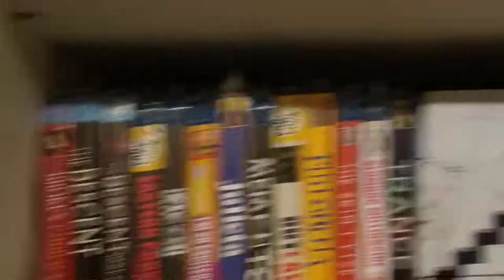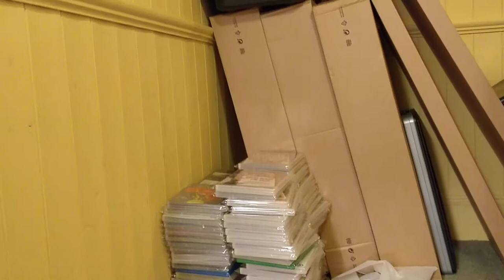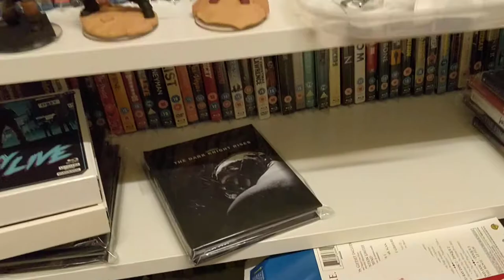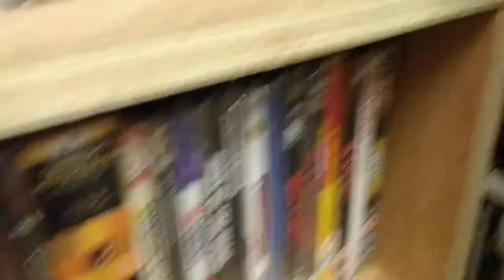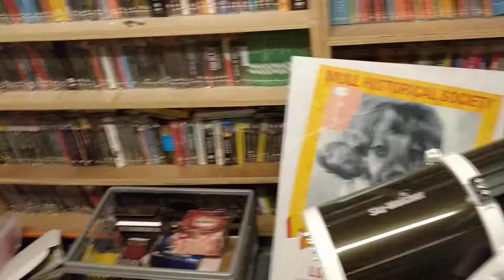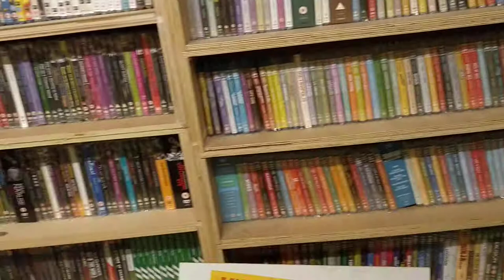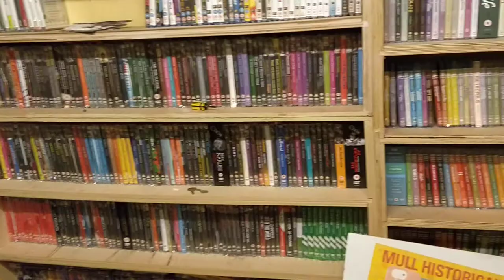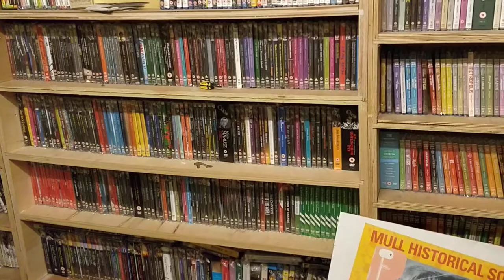Blu-ray And DVD Collection - Part 15 - The "Not Much Done Since The Last Update" Update